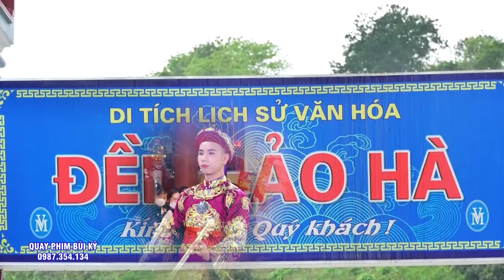Quan Hoàng Bảy - Bảo Hà - Đồng Thầy NGuyễn Quang Hà Loan Giá Tại Đền Quan Tuần Tranh - Hải Dương